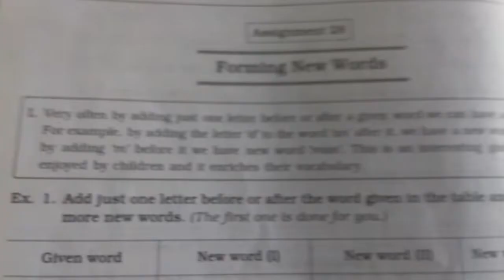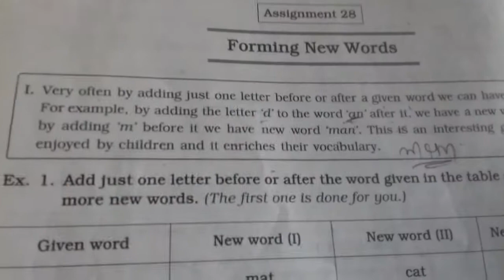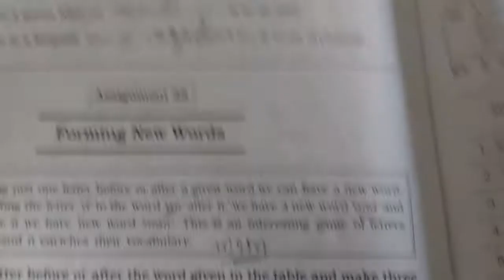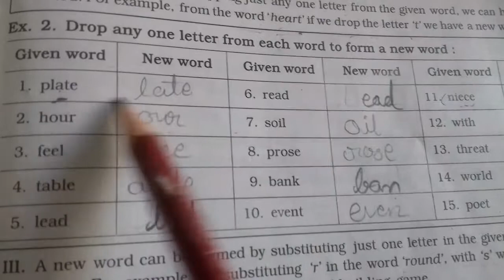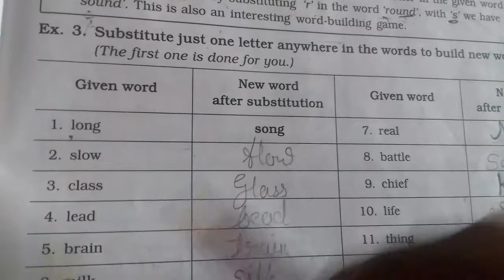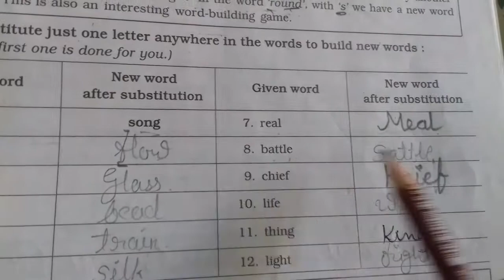Std : 6 ☺Gen . English ☺Assignment 28 ☺Forming New Words ☺Maniba Eng.Academy ☺Anita Paunikar